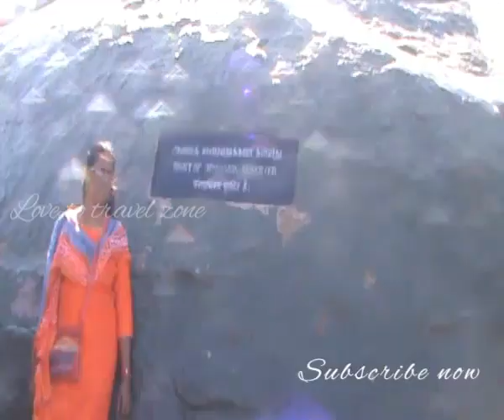കന്യ കുമാരി സ്വാമി വിവേകാനന്ദ ആശ്രമത്തിലെ മയിൽ കൂട്ടം, വിവേകാന്ദ പാറയിലെ കാഴ്ചകളും...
Kannyakumari vivekananda rock, thiruvalluvar stachu, thamil nadu.